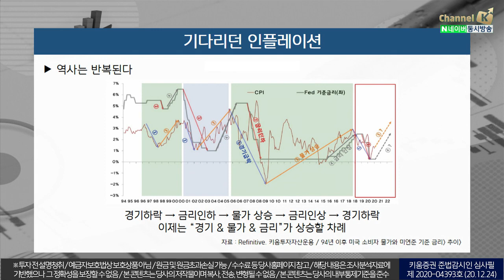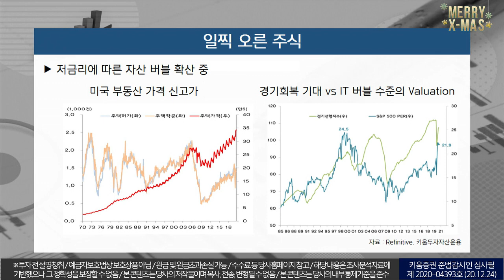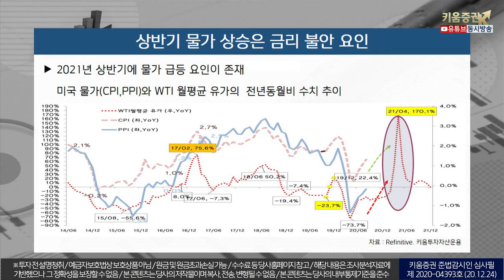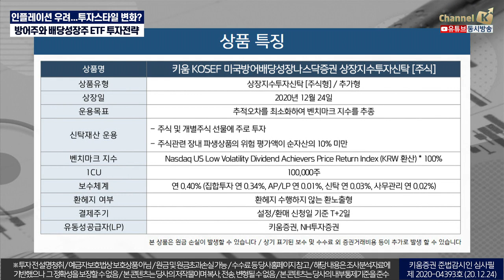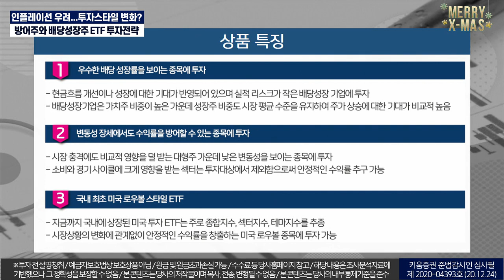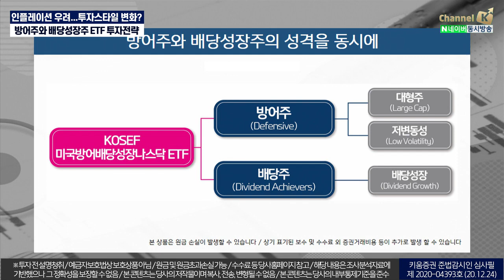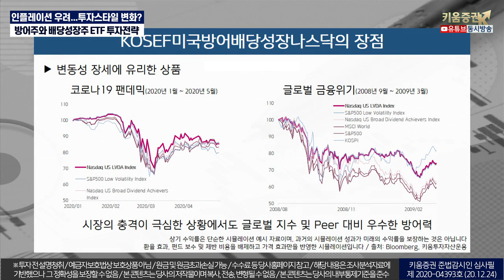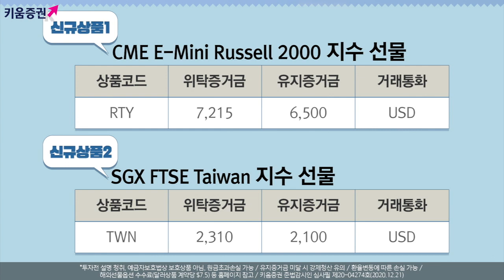인플레이션 우려...투자스타일 변화?ㅣ 방어주와 배당성장주 ETF 투자전략 (채널K특집/20.12.24)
출연: 여도은 키움증권 채널K앵커, 김종협 키움투자자산운용 팀장

이제는 "경기&물가&금리" 가 상승할 차례?

경기하락 → 금리인하→ 물가상승 → 금리인상 → ​경기하락

현재는 경기 회복에 따른 기대도 회복 기대도 있으나,
금리 변화에 자산 시장이 민감할 수 있는 상황
코로나19 기저효과로 마무리에도 경기회복에 따른
수요 개선으로 유가, 물가의 상승세 유지 예상
*** 김종협 팀장님의 '미국 방어 배당성장주 ETF' 를 방송으로 확인해보세요! ***